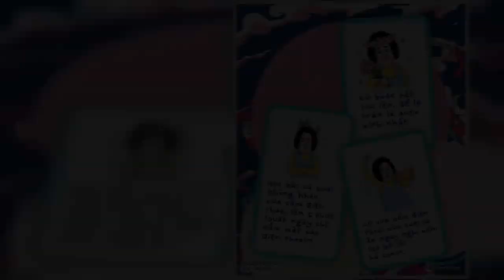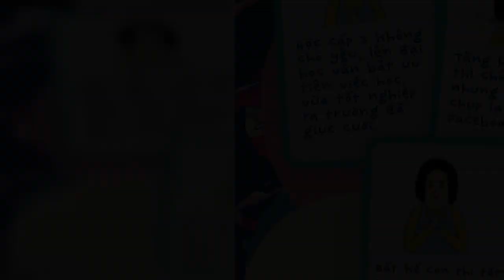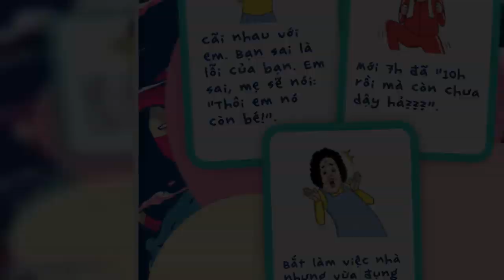Tin Đc Ko - Bộ ảnh vui về “logic của mẹ”: Không có vô lý nhất, chỉ có vô lý hơn!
Tuyển tập logic của mẹ đôi khi mâu thuẫn đến khó hiểu, lắm lúc làm bạn phải câm nín nhưng sau tất cả, bạn vẫn chấp nhận chúng bởi bạn biết đó chính là tình yêu của mẹ.  Bạn đã bao giờ nghe thấy cụm từ “logic của mẹ” chưa? Đó chính xác phải là một bộ môn khoa học mới đúng. Vì nó lắm lúc mâu thuẫn, khó hiểu, thậm chí là vô lý cực kì luôn nhé!   Ai là người thương chúng ta nhất? Câu trả lời chắc chắn là mẹ. Thế ai là người hay ghét bỏ, hay phũ phàng với chúng ta nhất? Thực tế nhiều người vẫn đáp là mẹ. Và nguyên nhân cho cái sự hơi trái ngược này là do tuyển tập “logic của mẹ” đã đề cập bên trên đấy. Vì yêu con, lo cho con, quan tâm con, mong muốn những điều tốt đẹp nhất cho con nên thành thử ra có đôi lúc, mẹ sẽ có những quan niệm, những hành động hơi “thái quá”, hơi khiến chúng ta ngột ngạt. Nhưng sau tất cả, đừng giận mẹ bạn nhé, bởi suy cho cùng mọi câu nói, mọi hành động đó đều chỉ là cách khác để biểu hiện tình yêu thương mẹ dành chúng ta mà thôi! Bạn dù 5 tuổi hay 25 tuổi thì trong mắt mẹ vẫn bé xíu xiu, vẫn cần “hay ăn chóng lớn”   Trên đời này có một luật bất thành văn đó là: Mẹ luôn đúng! Nếu mẹ sai, xin vui lòng đọc lại câu 1   Người chê bạn béo là mẹ, nhưng bạn thử nhịn ăn, hay thậm chí chỉ là ăn ít đi một bát cơm mà xem, ăn chửi ngay chứ chẳng đùa   Điện thoại trong mắt mẹ lúc nào cũng là mầm mống độc hại cần phải tránh xa nên nếu bạn có lỡ đau tay, đau chân, đau mắt, đau đầu hay đau bụng thì với mẹ cũng chỉ có 1 nguyên nhân: Tại mày suốt ngày cắm mặt vào điện thoại đấy!   Người không cho con yêu sớm là mẹ, người ghét bỏ con ế cũng là mẹ, ủa mẹ muốn con sống sao?   Nói chung là làm gì cũng sẽ bị mắng thôi các bạn ạ! Thế nên lắm lúc bạn cứ nghĩ mình không phải con đẻ cũng là điều dễ hiểu   Nếu nhà có em, em auto là lớn nhất, còn bạn auto có lỗi. Ngoài ra, việc ăn ngủ giờ giấc thế nào là chuyện của bạn, mẹ có đồng hồ của riêng mẹ cơ   Cứ vừa lên trường là gọi điện kêu con đi rồi nhà vắng mẹ buồn, về quê được 1-2 hôm đầu vẫn vui, 3-4 hôm sau bắt đầu mẹ thấy “chướng mắt” dần dần   Các bà mẹ đều mắc bệnh… thích dọn dẹp, nên là dù bạn nghĩ mình gọn thì trong mắt mẹ vẫn còn ti tỉ thứ cần sửa sang lại nhé   Giận thì giận mà thương thì thương. Mẹ vô lý, mẹ hay áp đặt bạn thật đấy nhưng tình yêu, sự quan tâm bao la của mẹ cũng là thật luôn!